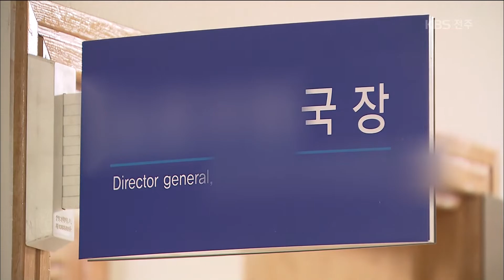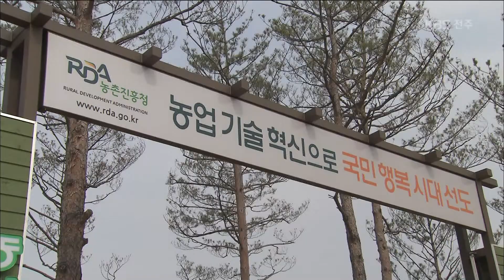여직원 추행 고위 공무원 '봐주기 일관' 2019.05.15(수)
[앵커]

전라북도 농업기술원 고위 간부가
부하 여직원을 추행한 혐의로 법정에 서게 됐는데요.
사건이 불거진 지 2년이 다 되도록,
피해 직원과 한 건물에서 일하는
황당한 일이 벌어지고 있습니다.

조선우 기자입니다.

[리포트]

전북도청 내부 게시판에
올라온 글입니다.

직속 기관인 농업기술원 간부가 회식 자리에서
여직원에게 부적절한 신체 접촉을 했다는 내용입니다.

지난달 이곳에 소속된 간부 공무원이
부하 여직원을 성추행한 혐의로
재판에 넘겨진 사실이 뒤늦게 드러났습니다.

사건이 일어난 지,
거의 2년이 지난 뒤였습니다.

해당 간부는 농촌진흥청에서 옮겨온
국가직 공무원입니다.

국가공무원법이 정한
직위 해제 대상에 포함될 수 있는데도
버젓이 현직에 있습니다.

어떻게 이런 일이 가능할까.

인사권을 가진 농촌진흥청은
해당 간부가 무죄를 주장하고 있다는
황당한 답변을 합니다.

심규선 / 농촌진흥청 인사팀장
"저희는 1심 판결까지만 좀 기다려보고 1심에서 예를 들어 유죄가 나오면 그 때 직위 해제를 해도 늦지 않다라고 판단을.."

직위 해제에 손을 놓은 것도 모자라,
징계를 미룰 수 있을 때까지 미루는
행태까지 보였습니다.

검찰의 처분을 안 날로부터
한 달 안에 해야 하는 징계 요구를
결국, 닥쳐서 한 겁니다.

전라북도 농업기술원 직원(음성변조)
"피해받은 사람은 얼마나 힘들겠어요. / (위에서) 깔아뭉개려고 하고 시선은 정말 / 죽을 지경일 겁니다."

피해자는 안중에도 없는
농촌진흥청의 봐주기식 대응이
2차 피해를 키우고 있다는
거센 비판을 받고 있습니다.

KBS뉴스 조선우입니다.